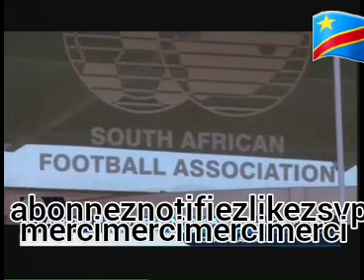FOOT COUPE DU MONDE DE CLUB 3 PAYS AFRICAINS CANDIDATS POUR L'ORGANISATION